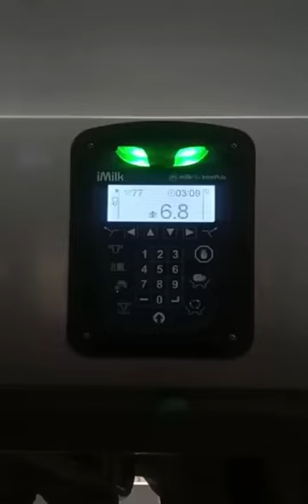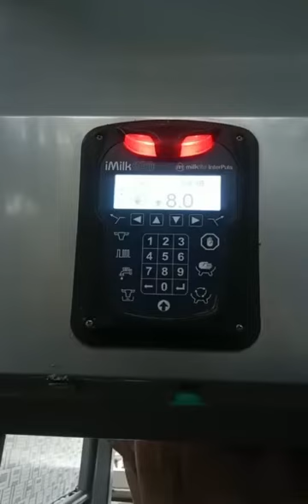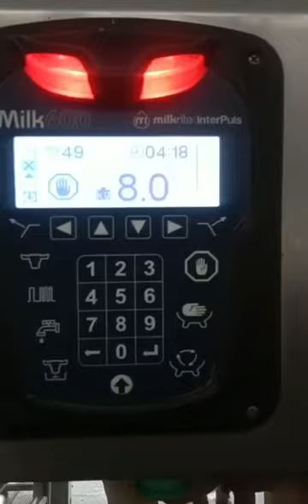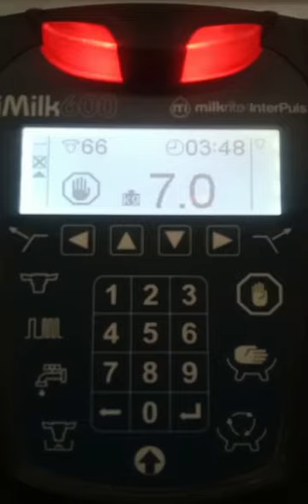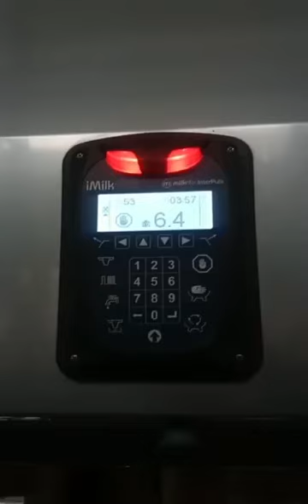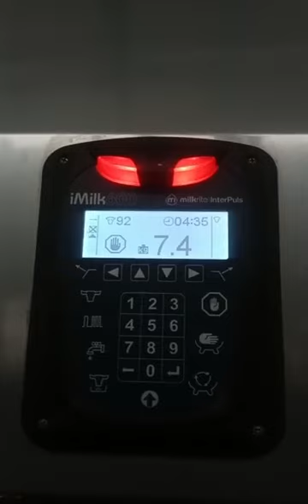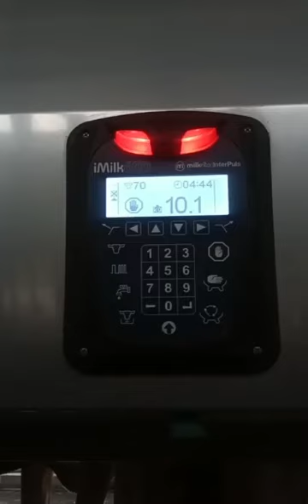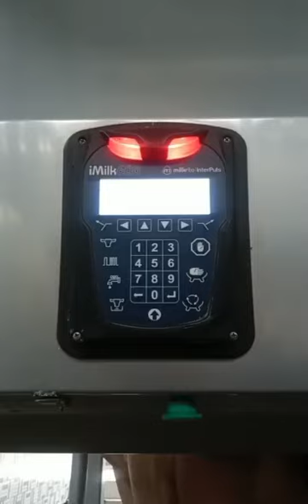cute Jersey cows ...First Ever in River line Dairy.. High Fat.. Disease Resistance ..lJersey breed l